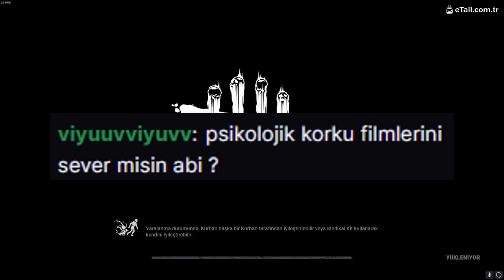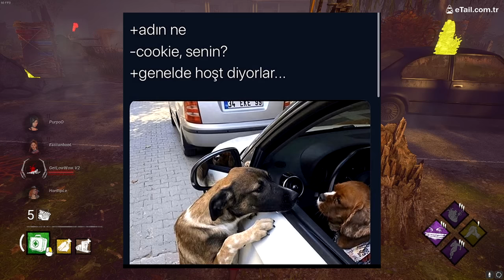BU KARAKTER İNSANLARI ÇOK KÖTÜ ETKİLİYOR - Dead by Daylight TÜRKÇE [TWITCH YAYIN ÖZETİ]